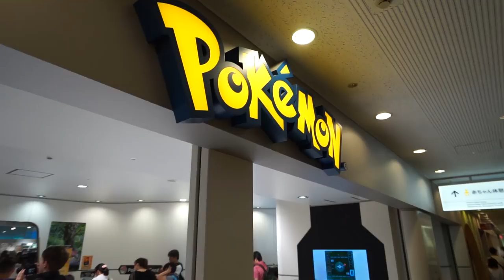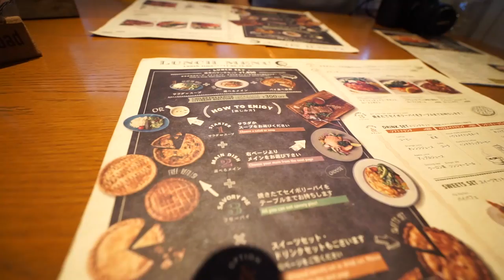MY GAME CRASHED ON A SHINY POKEMON? (Pokemon Go)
Today I learned don't play with Shiny pokemon in AR mode.